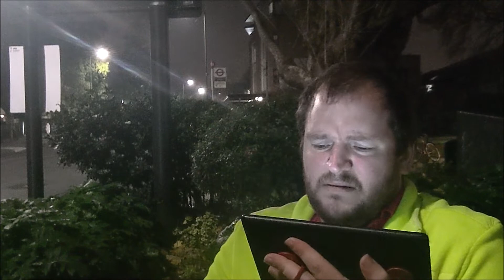Sunday Outside | NO OMICRON PERSEI 8 | 23 MINUTES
Creepy old tree and smelly bench warmers.